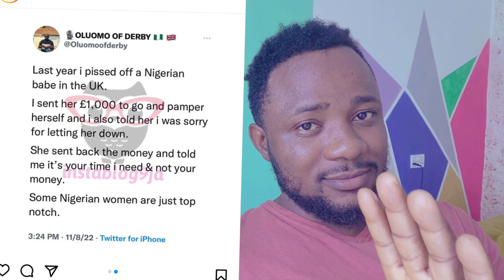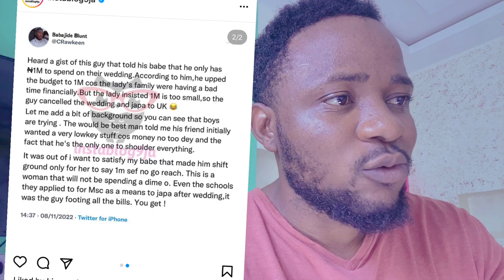Zanele Sifuba Nigeria Lover | Portable CRY Live | Davido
Zanele Sifuba Video By Nigeria Man | Portable CRYing Live | Davido